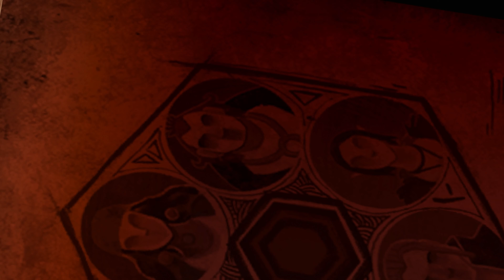Dragon Age II #01 Začátek příběhu CZ Let's Play [PC]